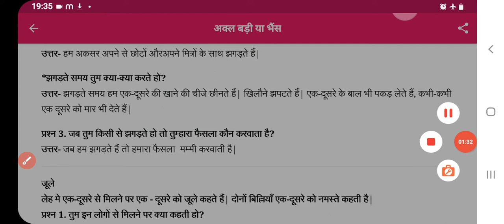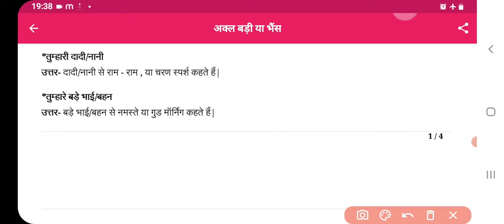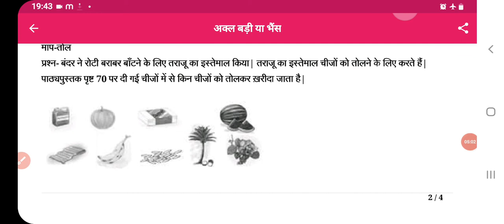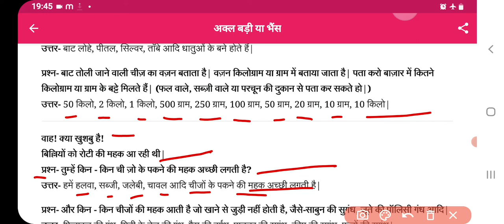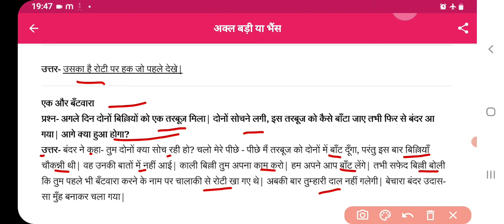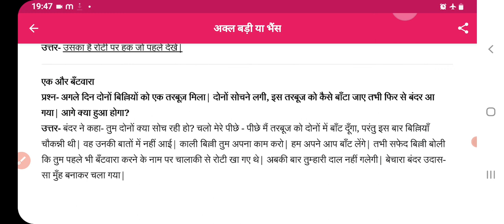Bandar Bant Class 3 Chapter‐8 Hindi‐Rimjhim Question-Answers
3 bandhas
bandar bant class 3 43
bandar bant class 3 40
4 bandhas
bandar bant class 3 53
bandar bant class 3 500
bandar bant class 3 50
5-3bank